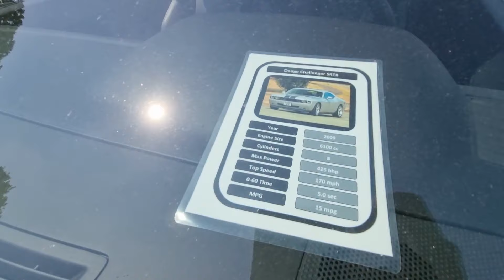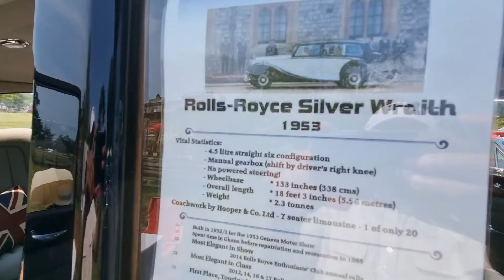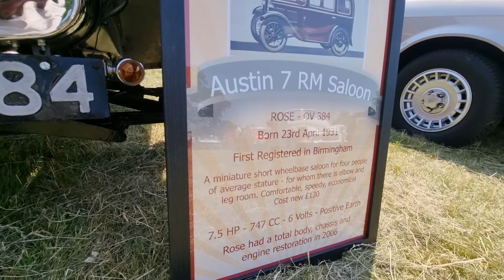Best Classic Car Collection, Classic cars, classic motor, classic motor show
Classic cars from 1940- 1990